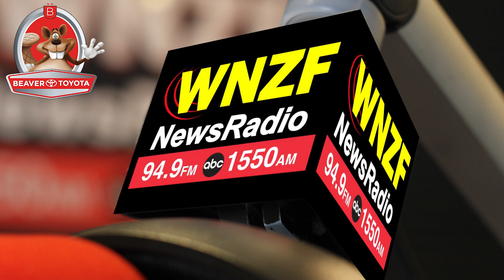Flagler's Morning News Wednesday, September 11th, 2019